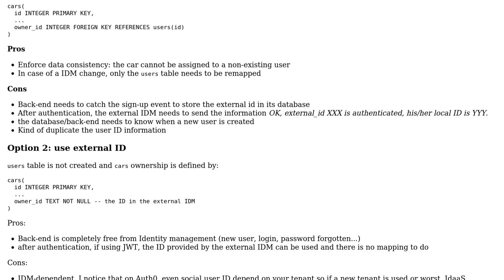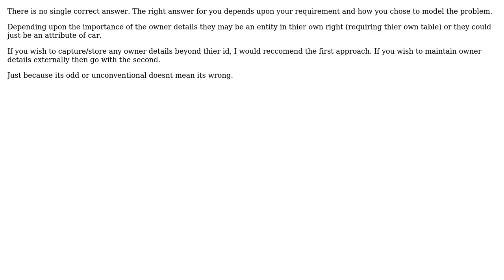Software Engineering: User management: third party Identity Management vs local user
With thanks & praise to God, and with thanks to the many people who have made this project possible! | Content (except music & images) licensed under CC BY-SA | Music | Images & others | With thanks to user Sir Swears-a-lot user Al-un and the Stack Exchange Network Trademarks are property of their respective owners. You are responsible for your own actions.